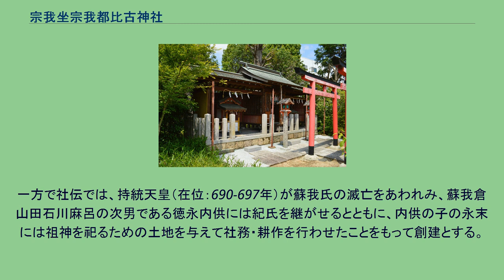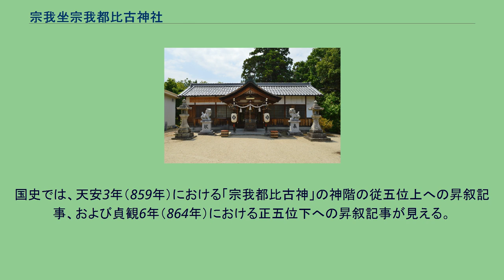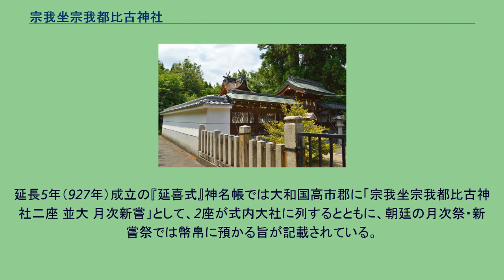宗我坐宗我都比古神社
鳥居 宗我坐宗我都比古神社（そがにますそがつひこじんじゃ/そがにいますそがつひこじんじや/そがのそがつひこじんじゃ）は、奈良県橿原市曽我町にある神社。
式内社（大社）で、旧社格は村社。
通称を「入鹿宮（いるかのみや）」とも。
古代豪族の蘇我氏に関係する神社として知られる。
延長5年（927年）成立の『延喜式』神名帳での祭神の記載は2座。
同帳では「宗我坐宗我都比古神社」、すなわち「宗我（= 曽我/曾我：地名）に鎮座する宗我都比古神を祀る社」と記載され、祭神1座は宗我都比古神とされるが、もう1座は明らかでない。
蘇我氏系図 宗我都比古神社の祭祀は、社名・神名に「ソガツヒコ（宗我都比古）」と見えることから、古代豪族の蘇我氏（そがうじ）に関係すると考えられている。
蘇我氏は著名な氏族であるが、その本拠地（本貫）は明らかとなっておらず、宗我都比古神社の鎮座地である大和国高市郡曾我（橿原市曽我町一帯）に比定する説のほか、大和国葛上郡（御所市一帯）に比定する説、河内国石川郡（大阪府富田林市東半・南河内郡一帯）に比定する説の3説が知られる。
そのうち1説目（当地）は、地名「曾我」や宗我都比古神社の存在、および『紀氏家牒』で蘇我石河宿禰について「家二大和国高市県蘇我里一」とあることから、特に有力視される地域になる。
前述の通り、『延喜式』神名帳では祭神を2座とするが、これについて『五郡神社記』では武内宿禰・石川宿禰の2人にあて、元禄年間（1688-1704年）頃の社記では彦太忍信命・石河宿禰の2人にあてている。
これらは、いずれも蘇我氏の遠祖とされる人物になる。
それに対して、現在では祭神をソガツヒコ・ソガツヒメの2神とし、その木造神像2体を神体に祀る。
神名帳では「地名 + つ + ひこ/ひめ」の2座とする神社の記載は多く、宗我都比古神社の場合にもそれらの例と同様に、在地神であるソガツヒコ・ソガツヒメの2神が祭神であったと考えるのが妥当とされる。
本殿 創建は不詳。
『五郡神社記』では、推古天皇（在位：593-628年）の時に、蘇我馬子が武内宿禰と石川宿禰を祀る神殿を蘇我村に創建したとする。
一方で社伝では、持統天皇（在位：690-697年）が蘇我氏の滅亡をあわれみ、蘇我倉山田石川麻呂の次男である徳永内供には紀氏を継がせるとともに、内供の子の永末には祖神を祀るための土地を与えて社務・耕作を行わせたことをもって創建とする。
なお宗我都比古神社一帯は、弥生時代から古墳時代前期の遺構である中曾司遺跡が広がることが知られ、境内付近でも多くの遺物の出土が見られている。
『新抄格勅符抄』大同元年（806年）牒によれば、当時の「宗我神」には神戸として大和国から3戸が充てられていた。
この記載に基づいて、天平2年（730年）の『大倭国正税帳』に見える、大和国に神戸を有する神社39社のうちの1社を当社に比定する説もある。
国史では、天安3年（859年）における「宗我都比古神」の神階の従五位上への昇叙記事、および貞観6年（864年）における正五位下への昇叙記事が見える。
延長5年（927年）成立の『延喜式』神名帳では大和国高市郡に「宗我坐宗我都比古神社二座 並大 月次新嘗」として、2座が式内大社に列するとともに、朝廷の月次祭・新嘗祭では幣帛に預かる旨が記載されている。
『大和志』によれば、近世には「入鹿宮」と称されていた。
明治維新後、1907年（明治40年）9月に近代社格制度において村社に列した。
境内社 所在地 交通アクセス